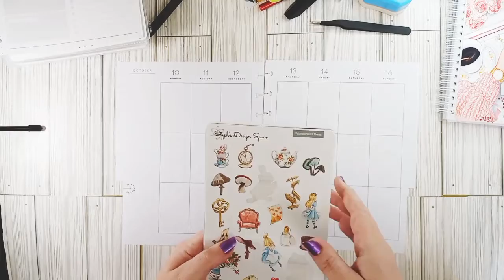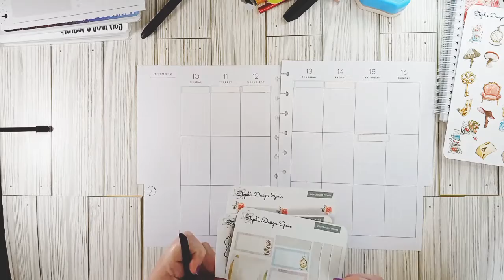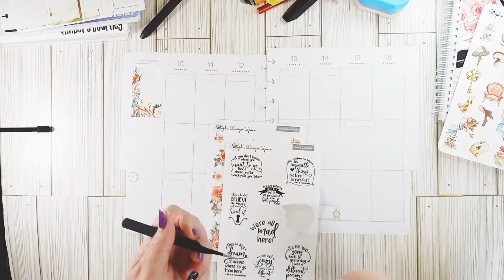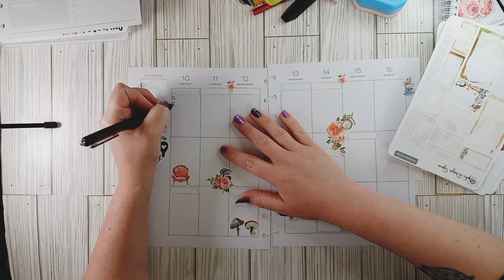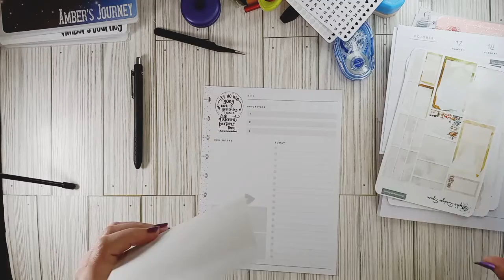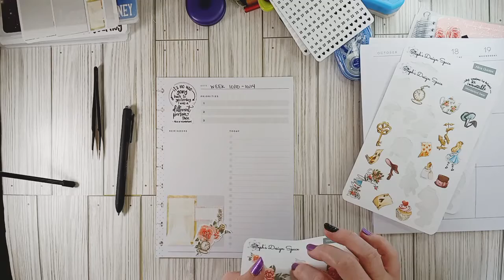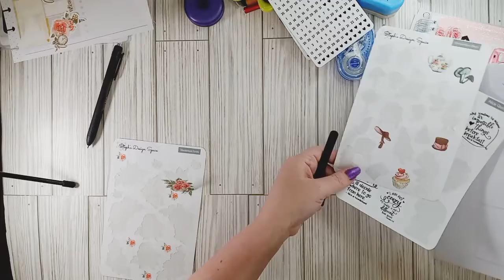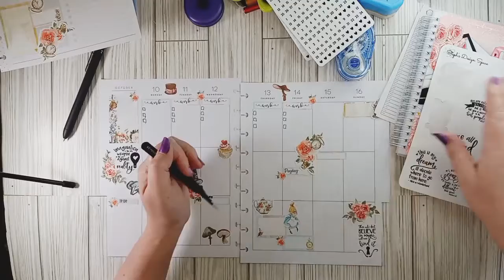Alice in Wonderland kit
I am planning in my Vertical layout with the Alice in Wonderland kit!! I have been hoarding this kit because I LOVE it so much!!

Mentioned products/brands:
Steph's Design Space:

- Where my planner charm is from!!